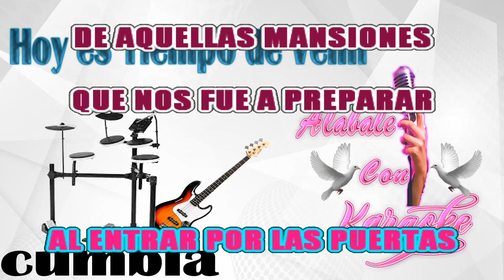Hoy Es Tiempo De Venir KARAOKE - . Alabale con Karaoke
🙏TODO LO QUE RESPIRE ALABE A JEHOVA🎵🙏

VIDEO SUBIDO SIN FINES DE LUCRO